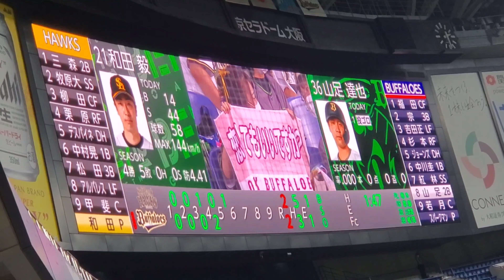20210829 山足達也 登場曲【｢キミシダイ列車｣／ONE OK ROCK】 5回ｳﾗ ｵﾘｯｸｽ･ﾊﾞﾌｧﾛｰｽﾞ@京ｾﾗﾄﾞｰﾑ大阪［Bs夏の陣2021］外野ﾚﾌﾄ下段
【｢キミシダイ列車｣／ONE OK ROCK (ﾜﾝｵｸ)】